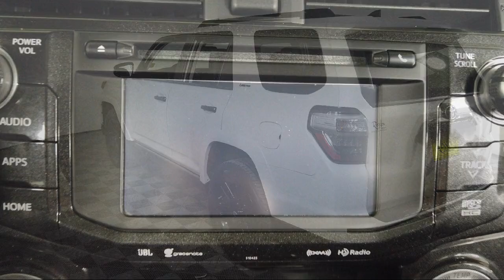2019 Toyota 4Runner Limited Nightshade Sport Utility Bozeman Belgrade Big Sky Livingston Butte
2019 Toyota 4Runner Limited Nightshade Sport Utility Stock Number: T2410182 Vin:JTEBU5JR9K5621357.